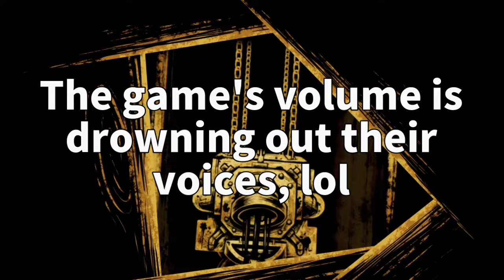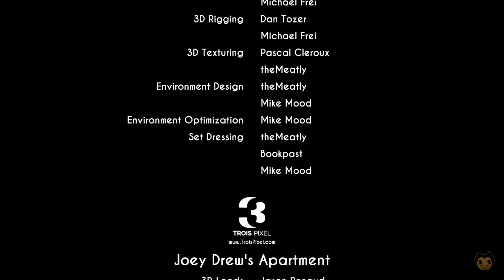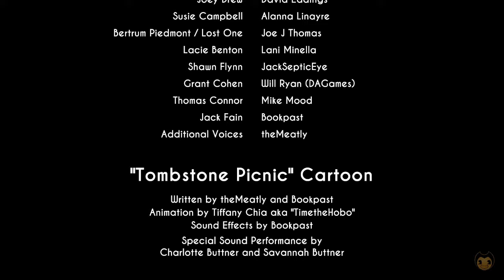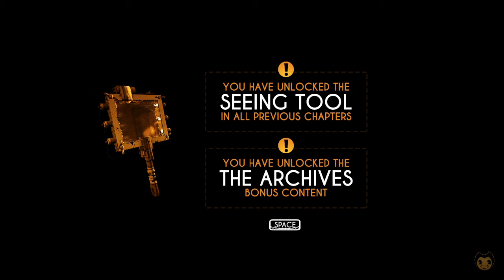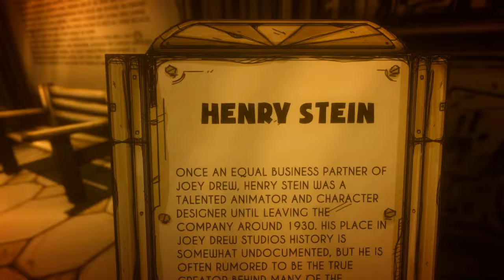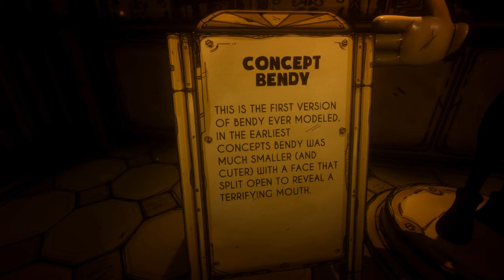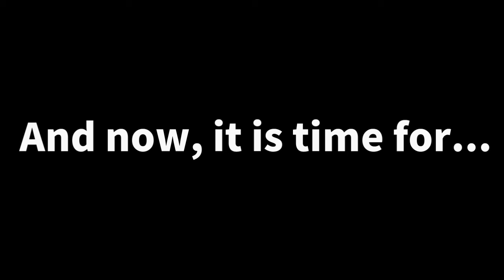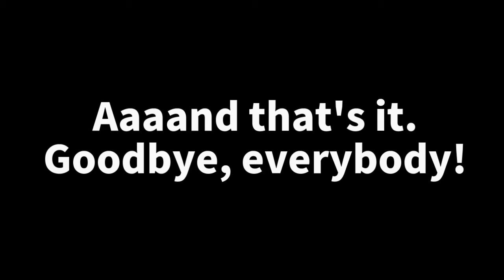Bendy And The Ink Machine #5 "Finale" (Boyfriend And Girlfriend Plays)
@GameBot2000 (Editor for the video)